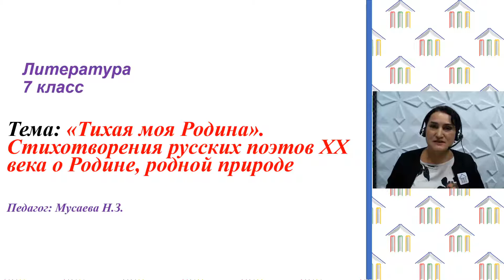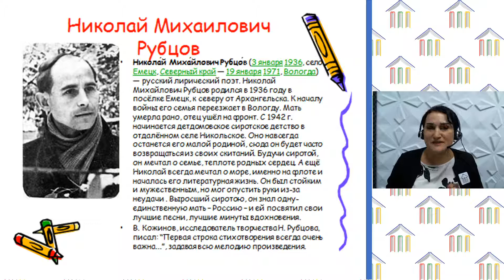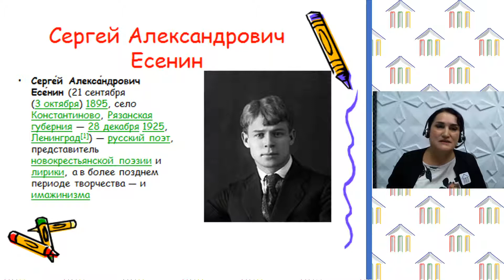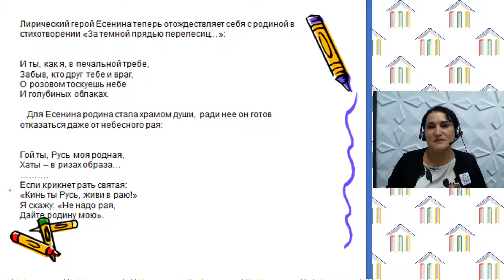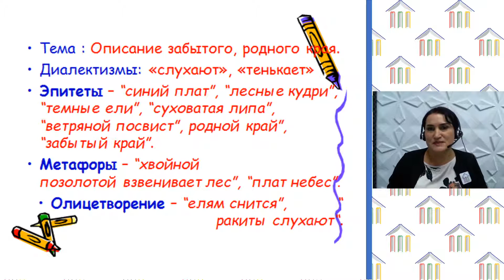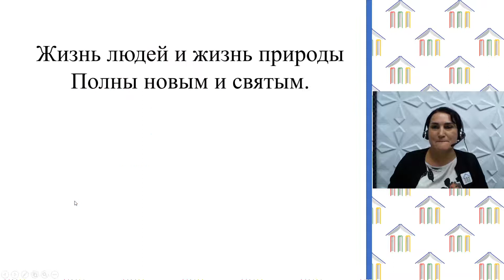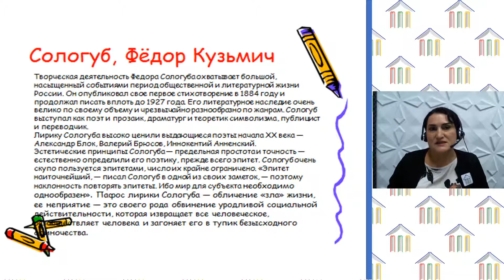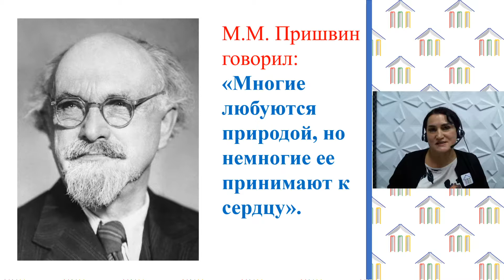7 класс. Литература. Мусаева Н.З. Тема: "Тихая моя Родина"